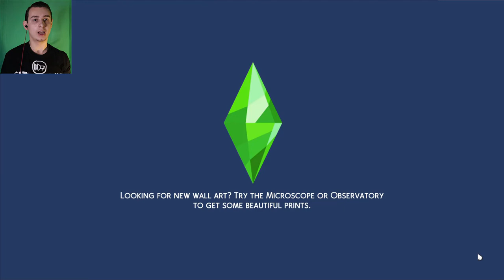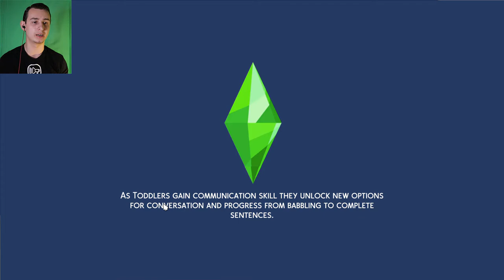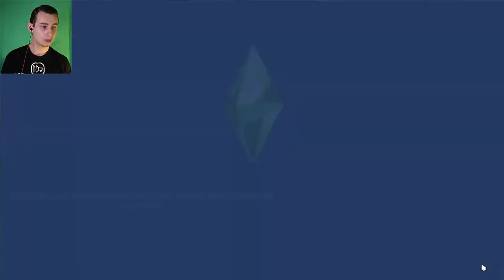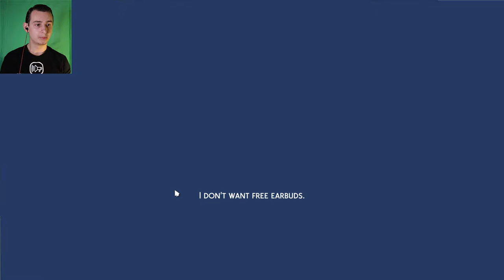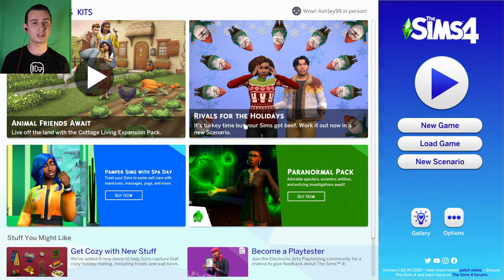REBOOT! | The Sims 4 Cottage Living - Episode 2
This is the final episode at the starter farm.